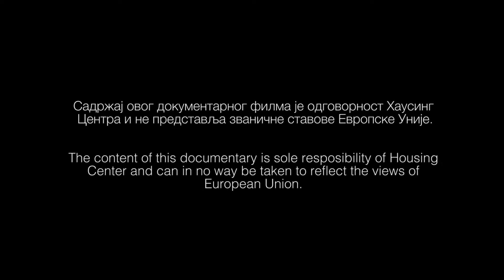Dokumentarni film o Projektu "Da svaki Rom ima dom"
Preuzeto sa youtube kanala Housing center